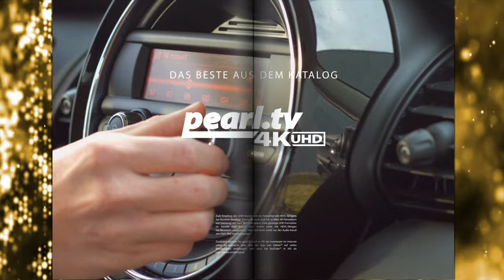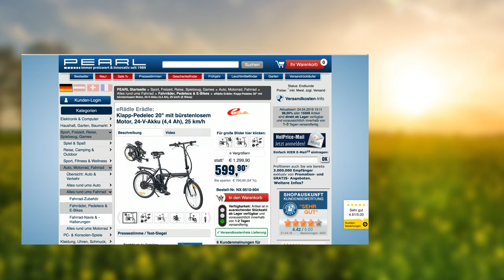Auch bei der Fahrradtour alles dabei haben! Mit Katie Steiner bei PEARL TV (April 2019) 4K UHD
In diesem Video zeigen Katie Steiner und Andreas Rogotzki alles rund um.

(00:01:00) eRädle Klapp-Pedelec 20" mit bürstenlosem Motor, 24-V-Akku (4,4 Ah), 25 km/h
* Felgendurchmesser: 20" (50,8 cm)
* Bürstenloser Motor: nahezu verschleißfreier Antrieb
* Leistung: 250 Watt, für Geschwindigkeiten bis zu 25 km/h

(00:12:00) Xcase Satteltasche: Doppel-Gepäckträgertasche, wasserabweisend, mit Reflektions-Streifen (Fahrradtasche Gepäckträger)
Extra viel Stauraum für Ihr Fahrrad
* 2 große Taschen mit Reißverschluss
* Praktischer Tragegriff oben
* Reflektierende Streifen für mehr Sicherheit
* Strapazierfähig und wasserabweisend
* Praktische Doppelgepäckträgertasche für Fahrräder
* 2 große Taschen mit Reißverschluss
* Taschen-Rückwände mit Kunststoff verstärkt
* Praktischer Tragegriff oben
* Strapazierfähig und wasserabweisend
* Einfache Befestigung
* Material: Nylon 600D
* Gesamtmaße: ca. 50 x 31 x 34 cm, Mittelteil 16 cm - Außerdem relevant oder passend zu: Gepäcktaschen für Fahrrad, Fahrradgepäckträger, Fahrradkorb, e Bike, Tasche

(00:15:00) PEARL Picknickdecke: Fleece-Picknick-Decke mit wasserabweisender Unterseite, 200 x 175 cm (Picknickdecke isoliert)
Groß und isoliert, auch gegen Feuchtigkeit: Da macht Picknick richtig Spaß!
* Kuschelige Oberfläche aus 100% Polyester
* Isolierende Unterseite mit Vinyl-Schutzbeschichtung (wasserfestes PEVA) und Schaumstoff-Füllung
* Angenehm große Liegefläche: 200 x 175 cm (3,5 m²)
* Bequem zu transportieren: Zusammengerollt nur noch 45 x 25 cm
* Schutzlasche mit Klettfixierung, angenähter Tragegriff - Außerdem relevant oder passend zu: gepolstert wasserdicht, Wasserdichte Taschen, Kinder Garten, Gepolsterte, Sitzkissen, Microfaser, Schwimmbad, Isolierte, Badetuch, Freibad

(00:18:00) eRädle - statt 1299,90 EUR jetzt 692,99 EUR